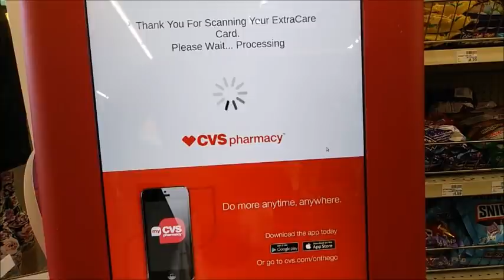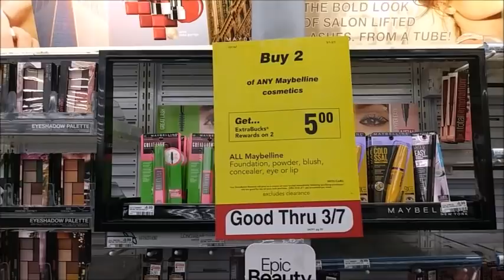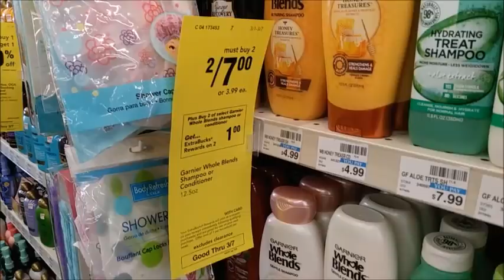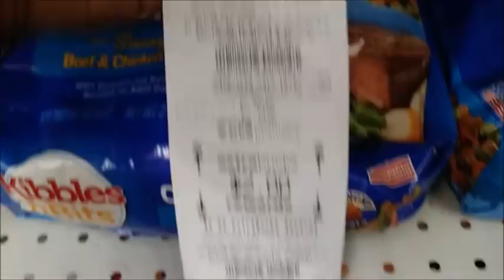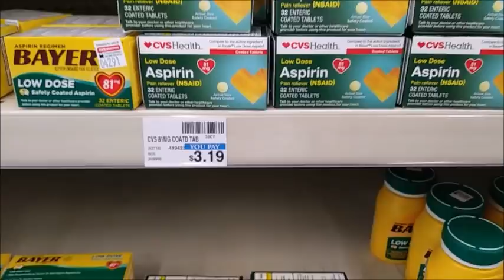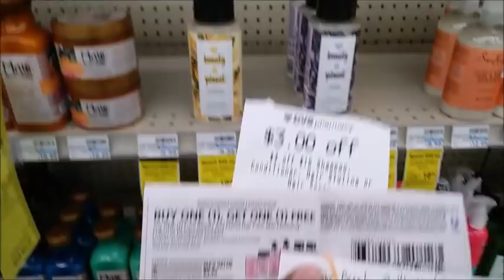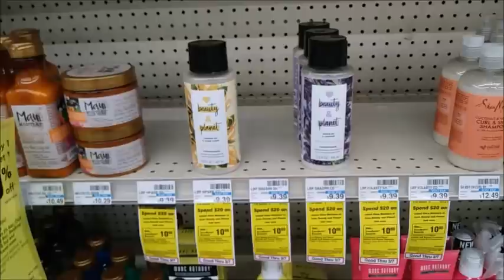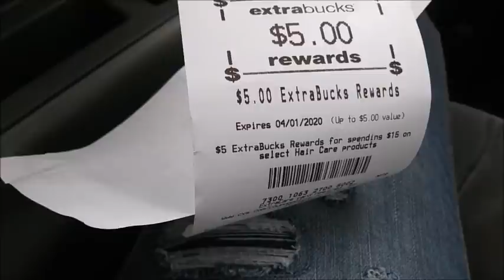The Best Deals at Cvs 3/01 ($132 Retail FREE +$3 MM)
😍Google Doc

TA1DU

🔹Field Agent:
sm6vu94

🔹Shopkick
Use code BEST159373 or download

🔹Ibotta
mbilklq